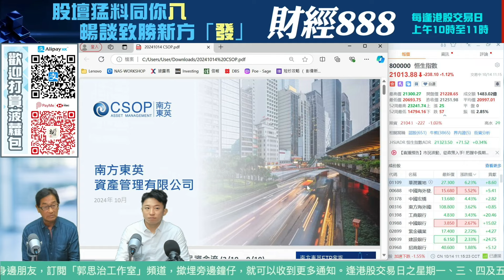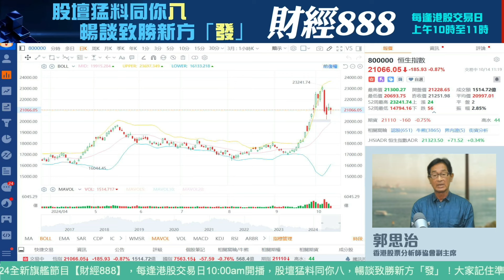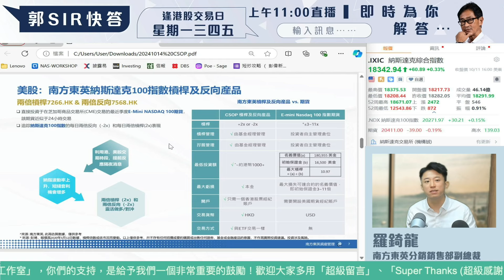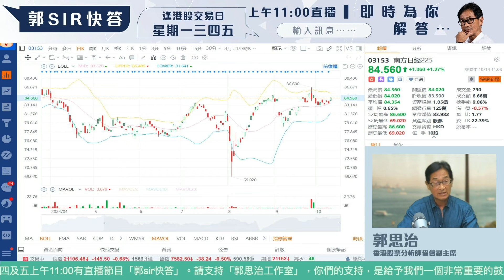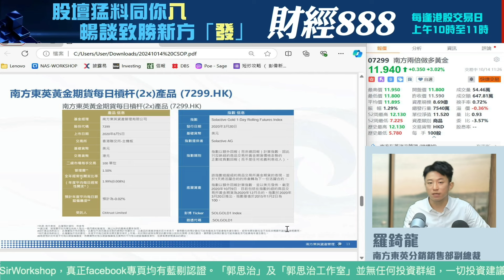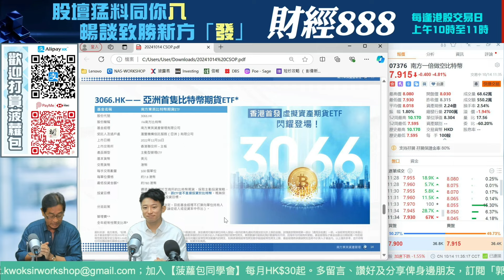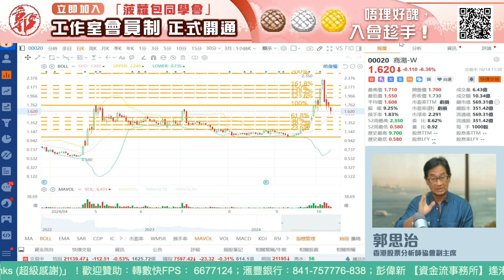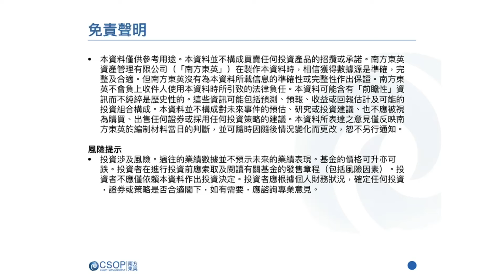【郭Sir 快答 即時為你解答】2024-10-14 郭思治 羅錡龍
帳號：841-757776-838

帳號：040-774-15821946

00:00【郭Sir 快答 即時為你解答】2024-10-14 郭思治 羅錡龍
00:10 大市
03:00 南方東英產品資金流05:37 大市見頂？
08:02 美股納指南方東英納斯達克100指數每日反向(-2x) 產品 (07568.HK)
南方東英納斯達克100ETF (03034.HK)
南方東英納斯達克100指數每日槓桿(2x) 產品 (07266.HK)
11:51 美國國債
南方東英富時美國國債20年+指數ETF (3433.HK)
14:20 日股
南方東英日經225指數ETF（3153.HK）
南方東英日經225每日槓桿(2x)產品 (7262.HK)
南方東英日經225每日反向(-2x)產品 (7515.HK)
17:14 黃金
南方東英黃金期貨每日槓桿(2x) 產品 (07299.HK)
20:39 虛擬資產
南方比特幣ETF (03066.HK) 南方東英比特幣期貨每日反向 (07376.HK)南方以太幣 (03068.HK) 23:08  商湯(00020)
26:33 中國人壽 (2628.HK)
27:56 南方東英黃金期貨每日槓桿(2x) 產品 (07299.HK)
👍🏻讚好Facebook 專頁：
♥️郭思治工作室：
🌎追蹤Instagram：
💪🏻股壇大隻佬－郭sir 郭思治 Kwok.sir：